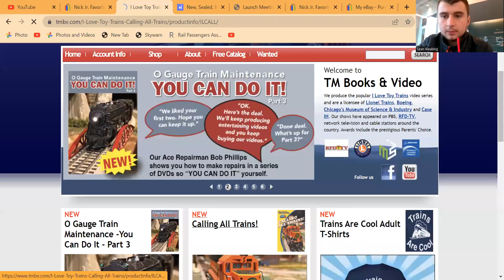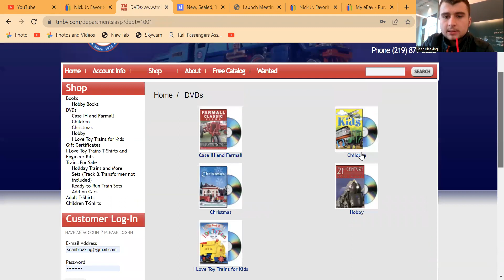DVDS Ending sale by TM Books and Video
Will and Sam you got to buy something from TM on website and the news video are going only on Amazon Prime.